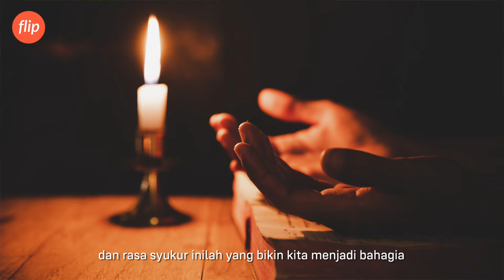6 Hal Yang Membuat Bahagia Kecuali Uang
Setelah membaca judulnya, pasti Kakak bilang "ah masa sih ga melulu uang buat bahagia?" ya kan? Ada hal lain loh Kak yang ga uang terus, tapi membuat bahagia. Melakukan hal yang dengan mudahnya bisa kita lakukan dengan kesehatan misalnya? Tapi kita lihat yuk secara lengkap di konten ini. Jangan di skip yaa.